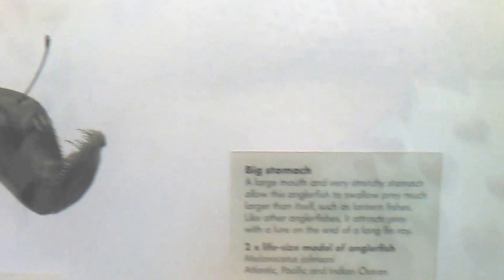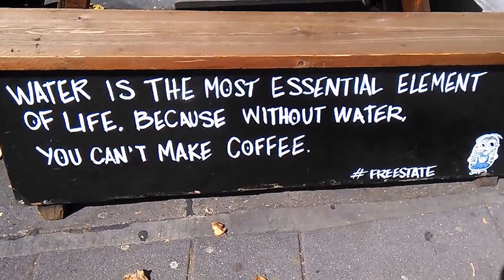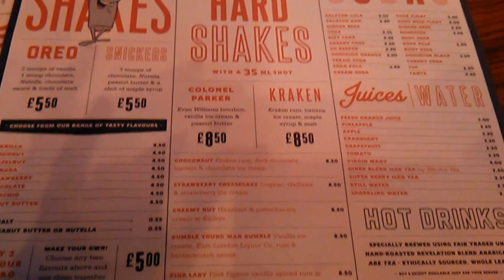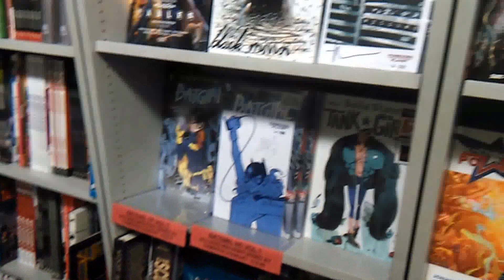My trip to London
Hey guys,
here is a short video about my trip to London. I hope you enjoy it.